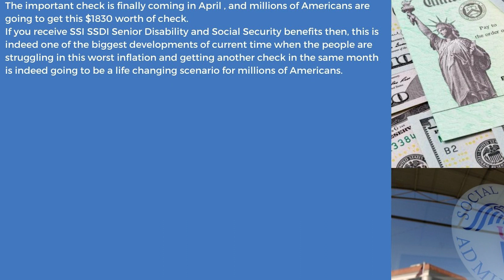New SSI Check April/May 2023 | Raise In SSDI Disability,Seniors,socialsecurity Benefits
New SSI Check April 2023 | Raise In SSDI Disability,Seniors,socialsecurity Benefits

HELLO EVERYONE WELCOME TO CREDIT FINANCE ON TODAY'S BRING YOU AN UPDATE REGARDING New SSI Check April 2023 | Raise In SSDI Disability,Seniors,socialsecurity Benefits ssi$139 Snap Food Stamps (April) Update - New 2023 P - EBT Benefits|18 States Approved snap pebt $391 Snap Food Stamps (April) Update - New 2023 P - EBT Benefits$1000 Extra Money In April-Stimulus Check Update 2023| 6States Aprroved Update Dates stimuluscheck New SSI Check Tomorrow April 2023 | Raise In SSDI Disability,Seniors,socialsecurity Benefits ssi$914 New 2023 SSA Payment Schedule (April) $3,650 Check SSI,SSDI,Social Security Disability Update$1400 Checks New IRS Letter April - May 2023 How To Claim Stimulus Check?IRS Update irs stimulus New SSI Check Tomorrow April 2023 | Raise In SSDI Disability,Seniors,socialsecurity Benefits ssi GET READY!! SOCIAL SECURITY, SSI, SSDI, LOW INCOME - 4TH STIMULUS CHECKS HITTING MAILBOXES $2,000 PAYMENTS ! SENDING SOON !? STIMULUS CHECK UPDATE | MAR 31Get Ready! SOCIAL SECURITY, SSI, SSDI, Low Income Checks Hitting Mailboxes! NEW SSI CHECK (Tomorrow) - APRIL 2023 | RAISE IN SSDI, DISABILITY, SENIOR & SOCIAL SECURITY BENEFITSNEW 2023 SNAP FOOD STAMPS (APRIL) UPDATE | $391 PEBT Benefits | Senior Food Assistance + ChangesNEW SSA 2023 CHECKS | $2,000 PAYMENTS? | BIG SSI UPDATE | SSDI, Disability & SOCIAL SECURITY PAYMENTStimulus Check Update! Social Security TWO CHECKS Coming THIS MONTH!?IRS DID IT! DEPOSIT DONE! CHECK YOUR MAILBOX! $3,028 CHECK DEPOSIT DATE! Stimulus CHECK Update 2023!FREE MONEY THIS WEEK: SUPPLEMENTAL SECURITY INCOME (SSI) PAYOUT + $500 GUARANTEED INCOME & MORE!ATTENTION CHANGES*! CHECKS ARE Set to Deposit 4TH Stimulus Checks THIS WEEK! DEPOSIT DATE TODAY 2023New SSI Check April 2023 | Raise In SSDI Disability,Seniors,socialsecurity Benefits ssi$2400 Raise In SSI And SSDI Checks| Extra Benefits Social Security Disability Update socialsecurityRaise In SSI & SSDI New 2023 ( April) $2400 Check! Seniors & Disability socialsecurity Update New 2023 P - EBT Update (April / May) $391 P - EBT Payments| 18 States Approved For Summer pebt summer p-ebt $391,snap increase 2023,2023 summer p-ebt,$120 2023 summer p-ebt,stimulus check 2023,2023 p-ebt,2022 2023 p-ebt,summer 2023 p-ebt,florida p-ebt $391,$120 summer p-ebt,2023 snap increase,p ebt summer,summer p-ebt 2022,snap emergency allotments january 2023,snap january 2023,texas summer p-ebt,p-ebt $391,snap payment dates,georgia summer p-ebt,ebt update,summer p-ebt update,2023 p-ebt update,pebt update,stimulus update thanka for Watching.

Cover Topics:-